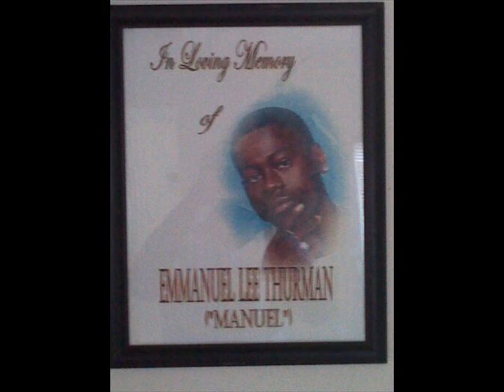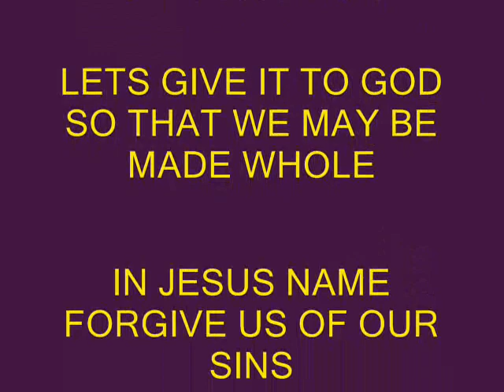KF TV LORD I NEED YOU TESTIMONIES ON BEATS VOL1.wmv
THIS IS SONG OFF THE KINGDOM FIGHTERS MIXTAPE TESTIMONIES IN BEATS VOL1.THIS WAS A SONG MADE AS PLEA TO GOD ASKING FOR FORGIVNESS OF OUR SINS WE KNOW THAT THE FLESH IS WEAK BUT THE SPIRIT IS WILLING SO LORD WE PRAY TO DO YOUR WILL AND BE FORGIVEN OF OUR SINS IN JESUS NAME